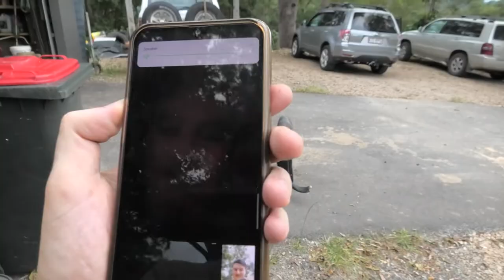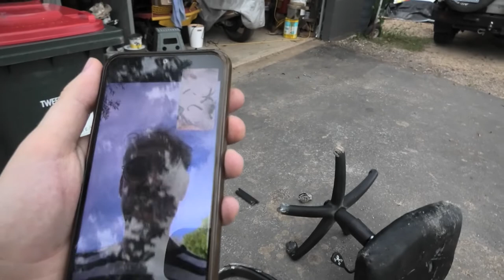Lynfan Productions 8 Year Anniversary Montage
This video is to Lynfan Productions celebrate 8 years me of doing YouTube videos with a montage of the best moments